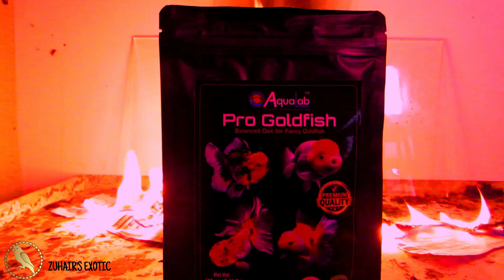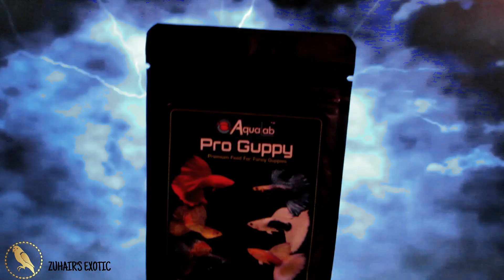Mystery Parcel !!! \\ What`s In It? // ZUHAIR`S EXOTIC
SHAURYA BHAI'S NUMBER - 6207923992